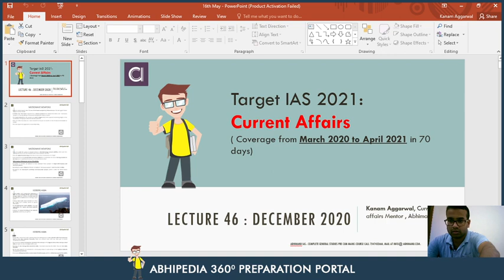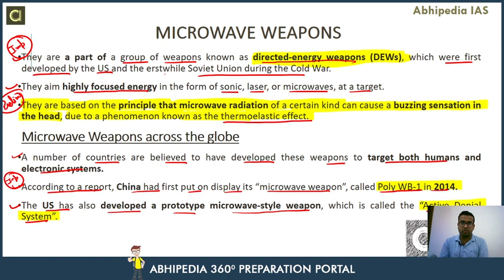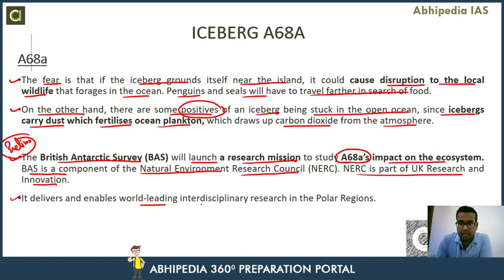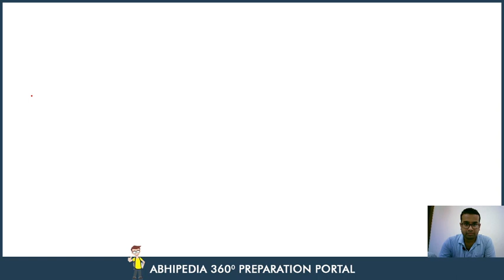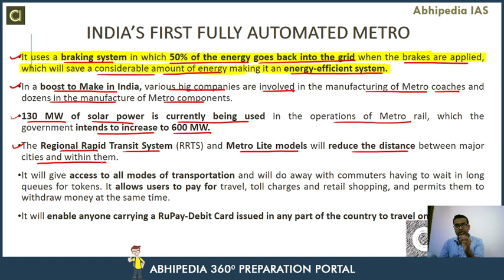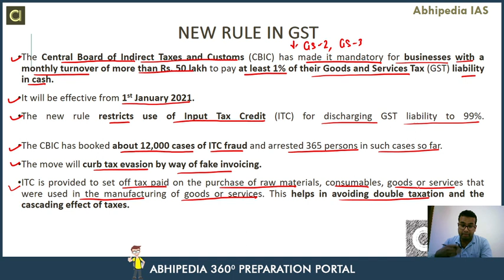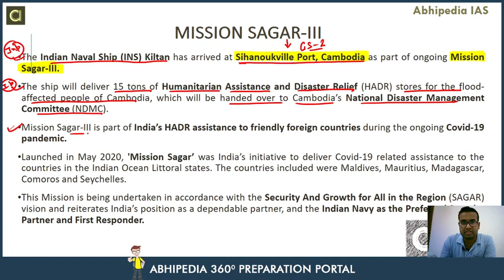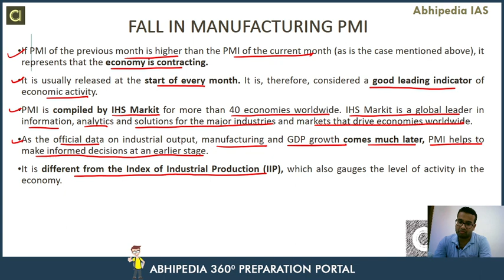Target UPSC 2021 | Current Affair Of December 2020 (Part-1) | By Abhipedia